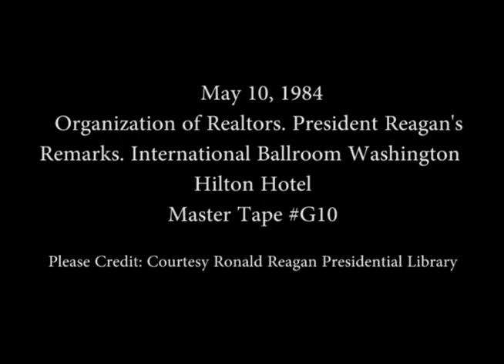President Reagan's Remarks at the Meeting of the National Association of Realtors on May 10, 1984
Full Title: President Reagan's Remarks at the Midyear Meeting of the National Association of Realtors at the Hilton Hotel in Washington, DC on May 10, 1984

Access Restriction(s):Unrestricted
Use Restriction(s):Unrestricted